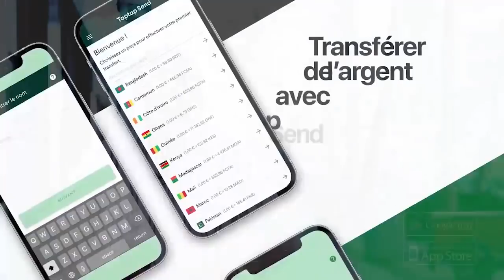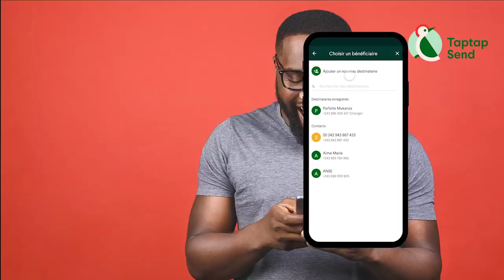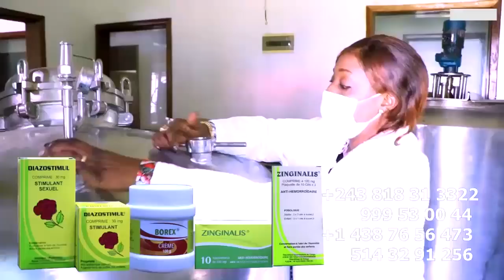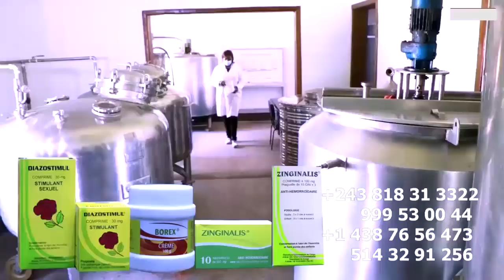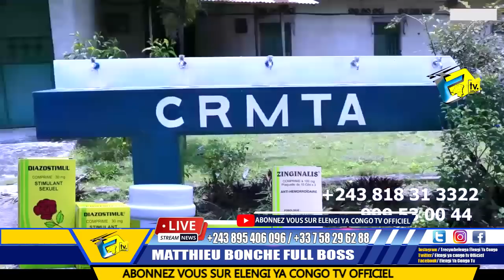Les Leaders De WENGE 4x4 Ne Sont Pas Capable De Remplir Le Stade De MARTYRS Dévoilé Par JIMMY KOLESH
Les Leaders De WENGE 4x4 Ne Sont Pas Capable De Remplir Le Stade De MARTYRS Devoilé Par JIMMY KOLESHA